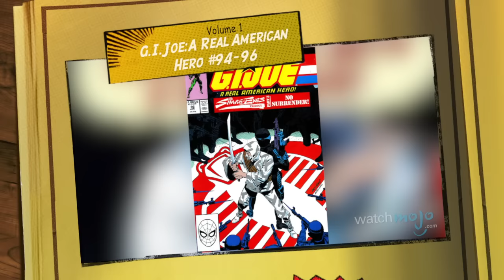Comic Book Origins: Baroness Origins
Sometimes the nobility don't act so noble. as we explore the comic book origin of G.I. Joe villainess the Baroness.

As with most comic book characters, there are often re-imaginations and different versions to a character's past.

Special thanks to our users Tyson Turner and Carlos Escamilla for submitting the idea using our interactive suggestion tool